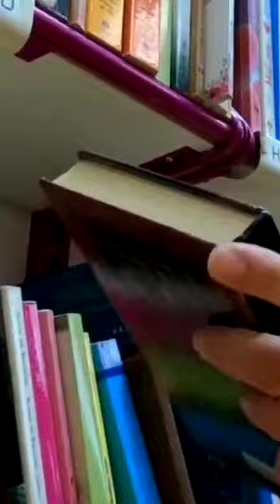BOOKSTORE.COM.MY Domain Name For Bookshop/ Stationery Shop/ Library Business & Brand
Are you still worrying about getting the domain name? Don’t worry, Richmond Hill has prepared a premium domain name for you!

BOOKSTORE.COM.MY

It can be used in
✅ Bookshop
✅ Stationery Shop
✅ Library

So what are you waiting for? Get the domain name now and you are one step ahead letting people recognize you more.